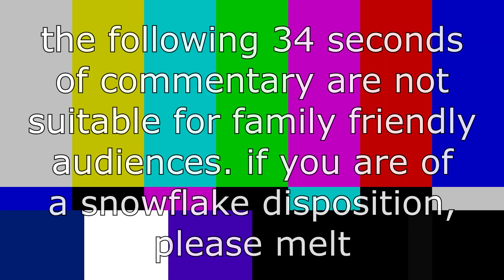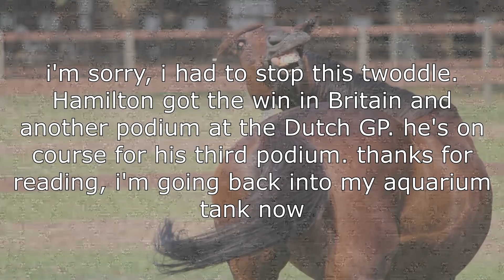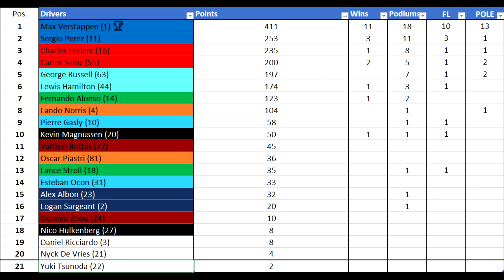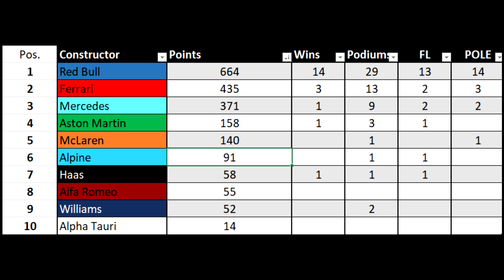CHECO! CHECO! CHECO! MEXICAN REDEMPTION - F1 23 Last to First Championship #20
Day 30/100
god damn three-tenths of the way there now... still going strong :)

Tonight, either Checo does well or everyone else dies, Stroll attempts to break the simulation, and Max Verstappen wins yet another race... or maybe not? After all, we're in the raging bull as well...

[00:00 - 01:04] Intro
[01:04 - 14:22] Race
[14:22 - 15:34] Podium Celebrations
[15:34 - 16:47] Race Results
[16:47 - 18:53] Championship Standings
[18:53 - 20:07] Outro